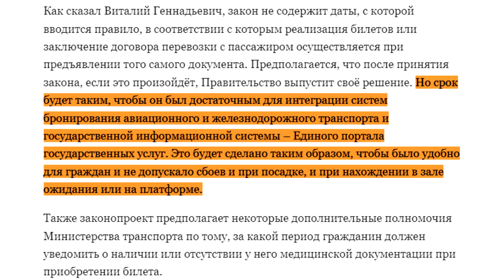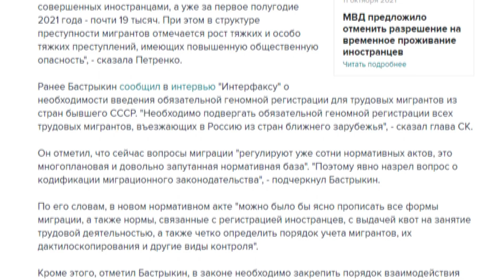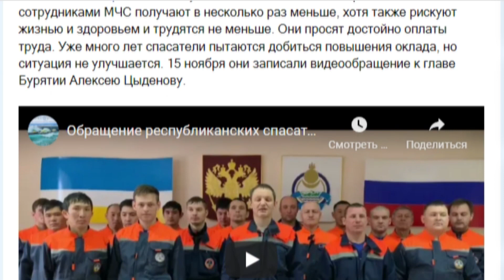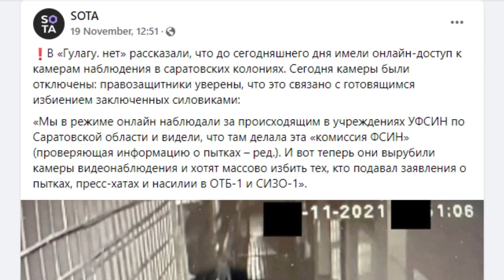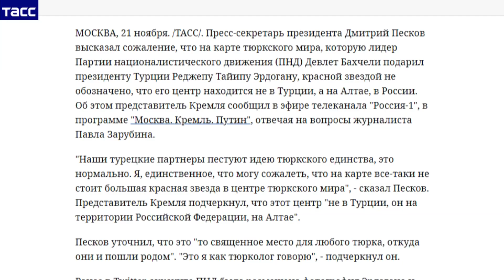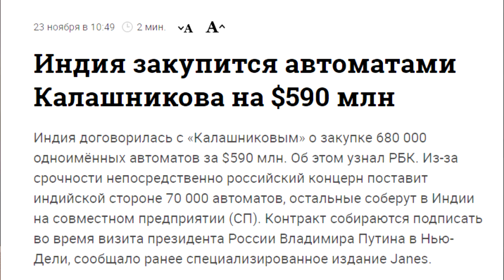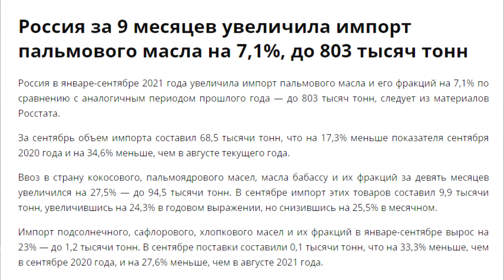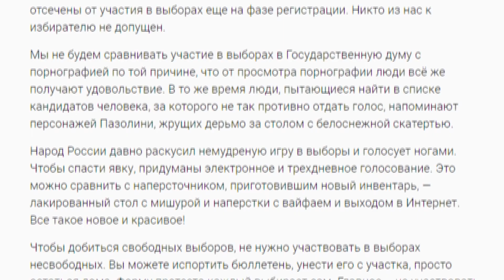ДРУГИЕ НОВОСТИ #5: Бастрыкин сходит с ума, Чиновники ищут интеллект, QR-коды введены в Казани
В сегодняшнем выпуске "Других Новостей" поговорим вот о чём:
00:00 - Вступление
00:14 - QR коды в Казани и массовые протесты
01:51 - Интеграция корпоративных "экосистем" с "Госуслугами"
02:58 - Роспотребнадзор в поисках интеллекта
04:16 - Что делать с российскими судами?
06:15 - Геномная экспертиза для мигрантов (и не только)
07:53 - Бурятские спасатели в такси и курьерстве
09:11 - Ещё немного об экстремизме
10:48 - В саратовских тюрьмах отключили камеры
13:09 - "Мозги" продолжают утекать. Почему?
15:01 - Национал-куколдизм Пескова
16:45 - Россияне боятся шутить про политику
17:35 - Аутсорс на "Калашникове"
18:40 - Больше никаких вам "Майоров"
19:42 - Пальмовое масло в обмен на самолёты
21:46 - "Психопаспорт" в реальной жизни
23:08 - Как нацболы провели осень
27:37 - Заключение

Поддержать партию:
 Сберкарта № 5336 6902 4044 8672
Яндекс Деньги: 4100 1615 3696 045
Биткоин-кошелёк: 15pr6P4ss4KCFTxLBBtUAdaN7GQQ4jCdn9